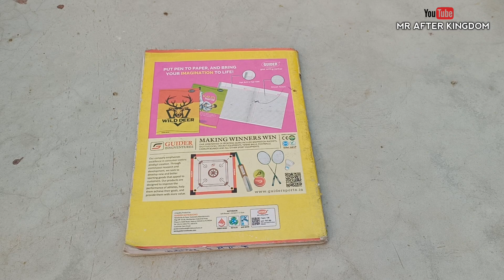how to make world's smallest kite - कापी के पेपर से बनाए पतंग 😍 नया है यूट्यूब में देखो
how to make world's smallest kite, flying Tiniest notebook paper kite,

sharch to about :-
how to make kite
how to kite flying
how to make smallest kite
how to make easy kite
patang kaise banaye
Ghar me Patang kaise banaye
paper se patang kaise banaye
easy homemade patang
patang tips easy
kapi ke paper se patang kaise banaye
homemade east kite
baccho ka patang
patang ki video
kite ki video
कागज कि पतंग
कागज की पतंग की विडियो पतंग कैसे बनाते हैं
पतंग कैसे उड़ाते हैं
पतंग उड़ा रे छोरा पतंग उड़ा
पतंग कैसे बनाएं
पतंग कैसे बांधते हैं
पतंग उड़ गया आकाश में भैया
पतंग वाला गाना
पतंग कैसे काटे
पतंग में धागा कैसे बांधते हैं
पतंग बात